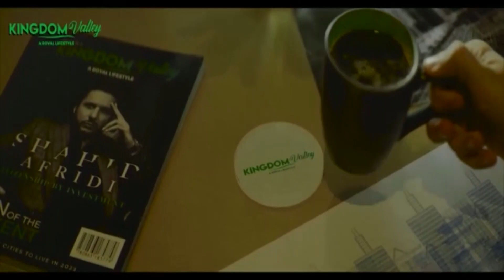Muhammad Nasrullh patron inchief Khadmat group Hall Road zone no 1#nizamtv